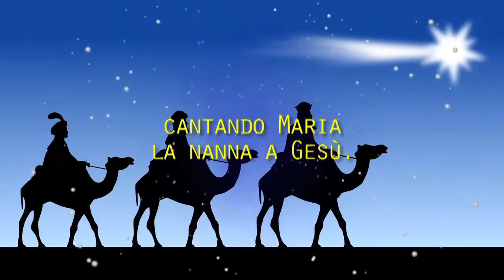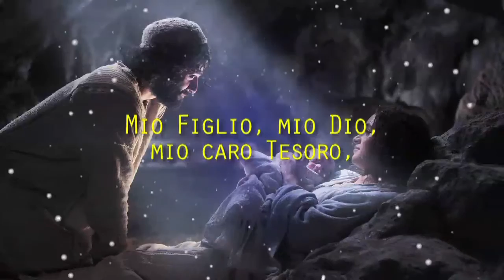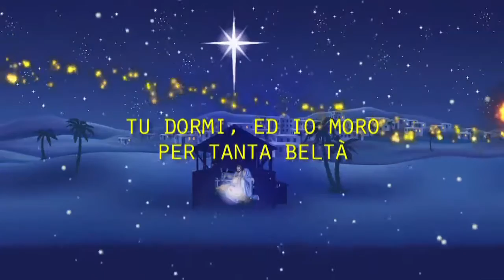Fermarono i Cieli (Maria contempla il Bambinello che dorme)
Canzone di Natale di Sant'Alfonso Maria de Liguori. DORMI, DORMI FAI LA NANNA, MIO GESÙ.